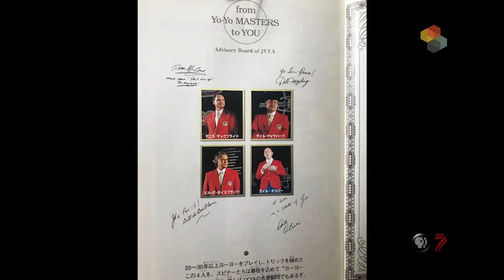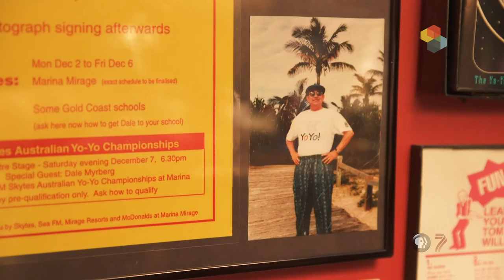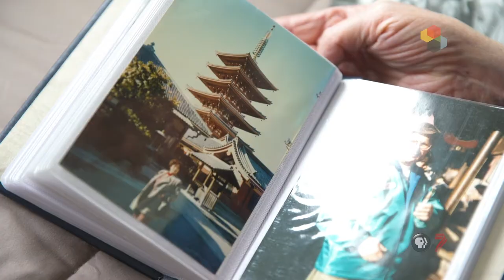This Is Utah | Yo-Yo Man Dale Myrberg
Did you know Utah is home to one of the best yo-yo champions in the world?

Check out the video to see some of Dale Myrberg's amazing skills!